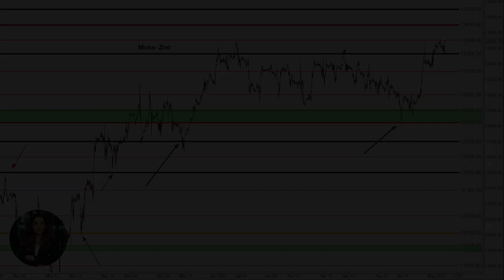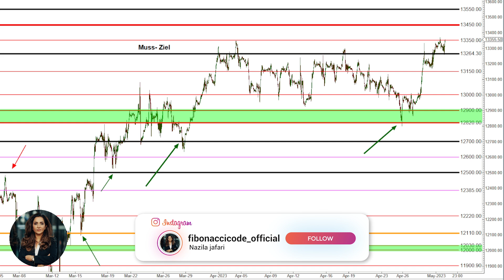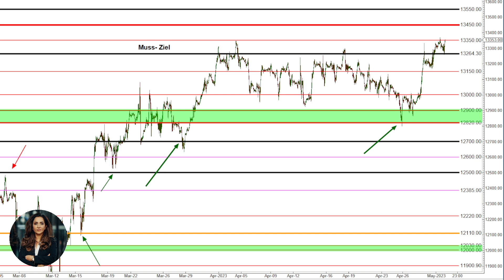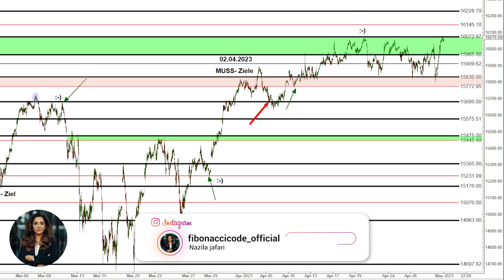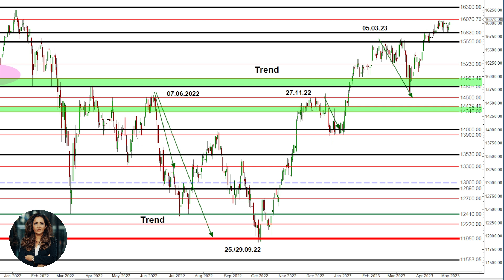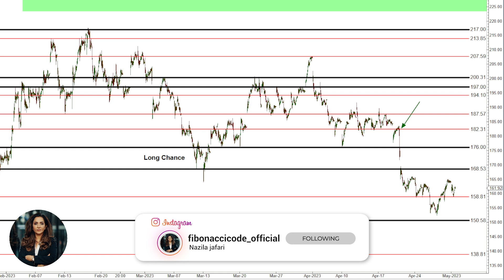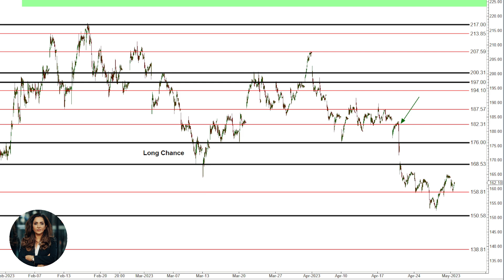Zweifelst Du noch oder Tradest Du schon? Dax, Nasdaq & Tesla Update vom 01.05. mit Nazila Jafari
Dax und Nasdaq Marktupdate für Trader und Investoren.

Exakt berechnete Muss-Ziele und Korrekturbewegungen. Muss Ziele aus der Analyse vom 01.01.23 und ebenso Korrekturziele seit 02.02. & 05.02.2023 sind erreicht worden.

Investoren AUFGEPASST!

Nicht zuletzt hat Nazila Jafari´s Analyse die letzte Aufwärtsbewegung 2022, Abwärtsbewegung und Korrektur im Dezember 2021 und den Crash am 12. und 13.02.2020 und das Ende der Abwärtskorrektur am 16. bis 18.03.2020 vorhergesagt.

Die Jafari Consulting GmbH übernimmt keinerlei Haftung für die bereitgestellten Analysen, Handelsanregungen und Informationen. Diese stellen in keiner Weise einen Aufruf oder Aufforderung zur individuellen oder allgemeinen Nachbildung, auch nicht stillschweigend, dar.
Eine Haftung für mittelbare und unmittelbare Folgen der vermittelten und bereitgestellten Inhalte ist somit ausgeschlossen.
Alle im Rahmen der im Video ausgeführten bzw. besprochenen Analysen und Informationsbereitstellungen stellen keine Finanzanalyse, Finanzberatung, Anlageempfehlung oder Aufforderung zum Handeln dar, im Sinne des §34b WpHG. Dies gilt insbesondere auch dann, wenn einzelne Emittenten, Wertpapiere, Derivate oder Handelsplattformen, erwähnt oder besprochen werden. Teilnehmer, die aufgrund der veröffentlichten Inhalte, Anlageentscheidungen treffen bzw. Transaktionen durchführen, handeln in vollem Umfang auf eigene Gefahr und auf eigenes Risiko.